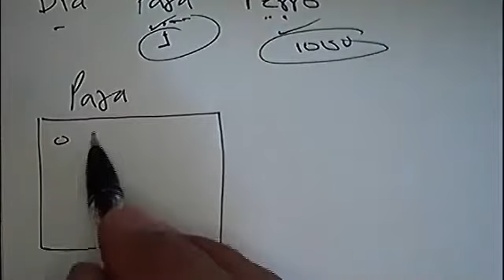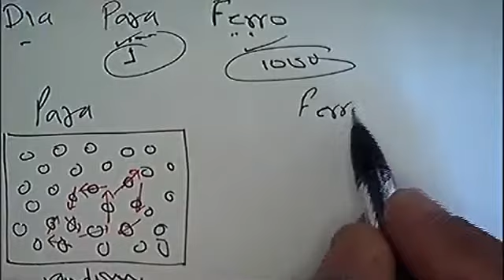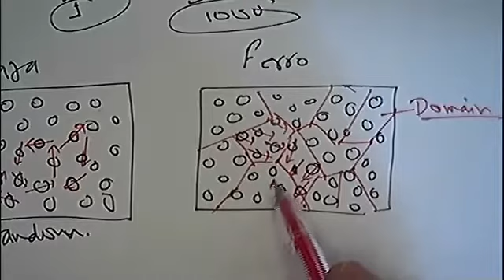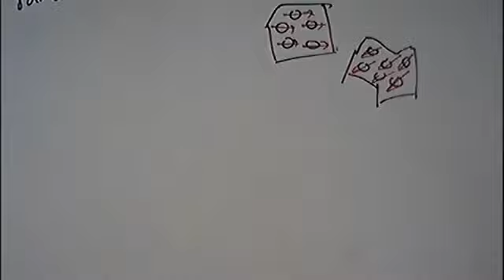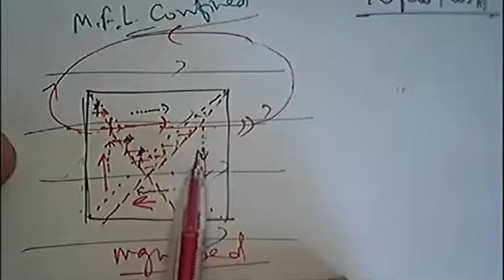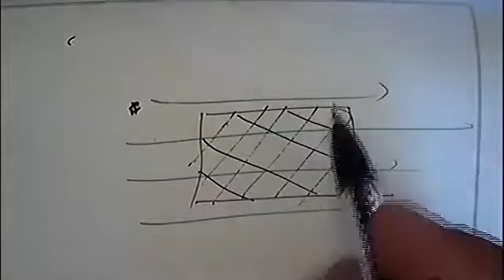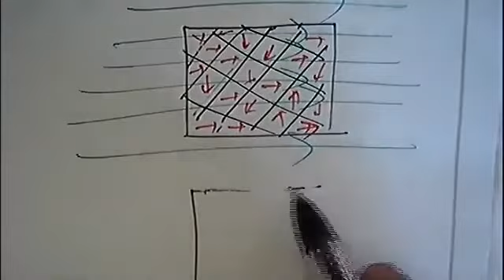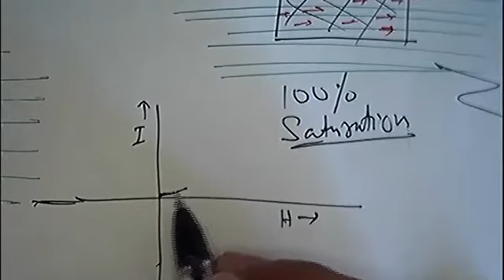Domain theory of Ferromagnetic Material